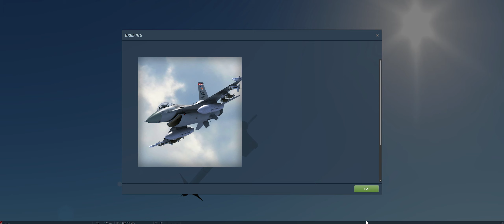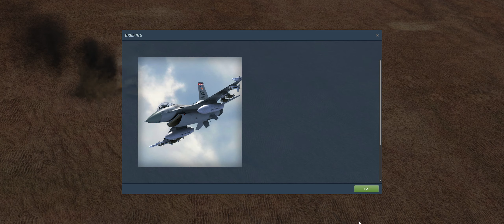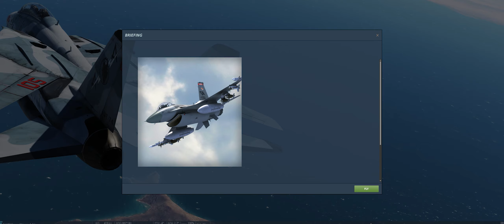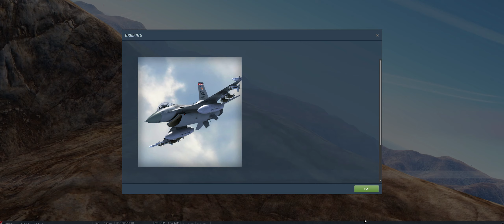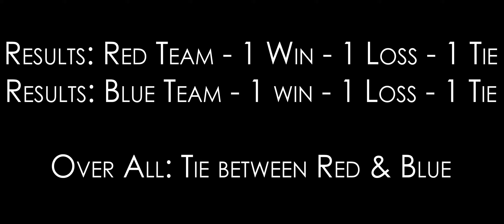DCS World PvP Capture the Flag & Massive Dogfights!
Hey guys! Over on the Spud's Buds discord server we played around in the mission editor and figured out how to use the new CTF Mark on Unit action in the trigger system.

It ended up being a really fun 12 v 12 PVP event, with one team's base being Khasab and the other being Bandar Abbas.  In order to steal or capture a flag you had to fly under 1000 Feet AGL over the runways of the respective bases.  This limited the area in which you could pickup a flag and make defense a little more possible!  Another limiting factor that kept the action tight and compact was the 30 min time limit placed on rounds.

We had a good mix of jets and the Viggen sure excelled at the role of flag carrier thats for sure!

If you want me to do a video on how to set up capture the flag in the mission editor sound off in the comments and I  will put one together!

►►System Specs DCS/Gaming PC:
GPU: GeForce RTX 2080 Ti
CPU: Intel(R) Core(TM) i7-7700K CPU @ 4.20GHz
Memory: 32 GB RAM
Current resolution: 2560 x 1080, 144Hz

►►System Specs Dedicated Server/Video Editing PC:
CPU: AMD Ryzen 7 3800X @ 3.9GHz
Memory: 32GB RAM